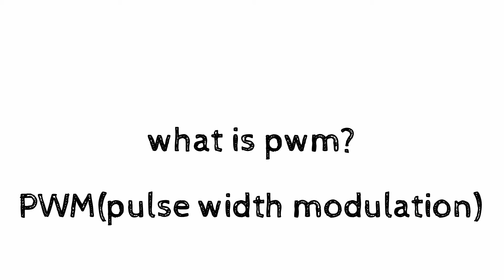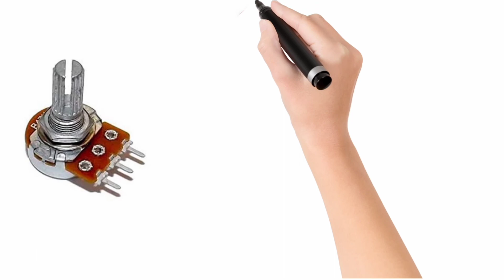What is pwm in arduino?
Hey guys, I hope you understood PWM if you have any doubt then comment down and in the next video I will control the brightness of led with pitentiometer using arduino.